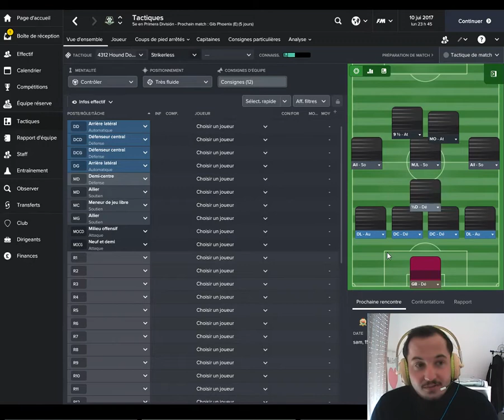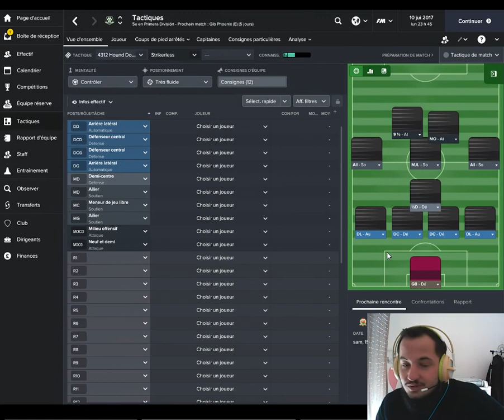Actualités de la chaine et du blog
Petite vidéo où j'explique les raisons de mon absence, où je vous donne quand même des nouvelles à propos du stream et du blog !